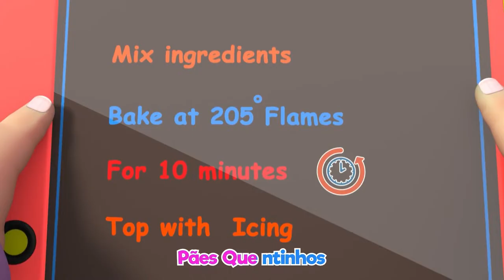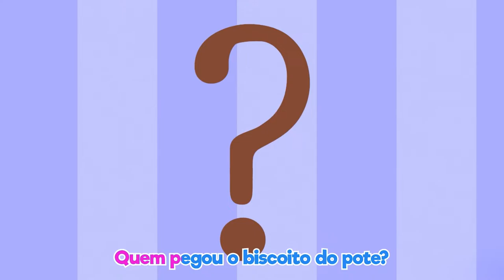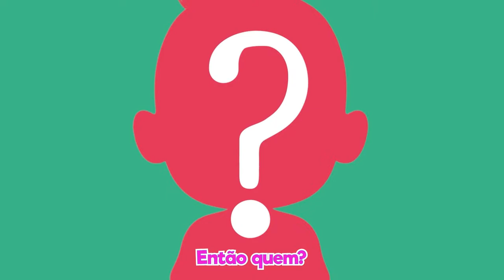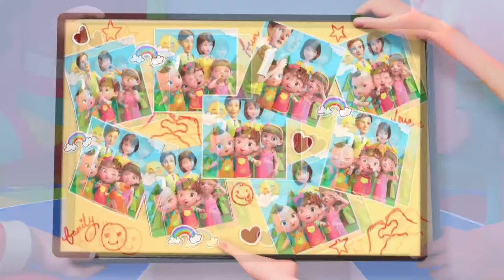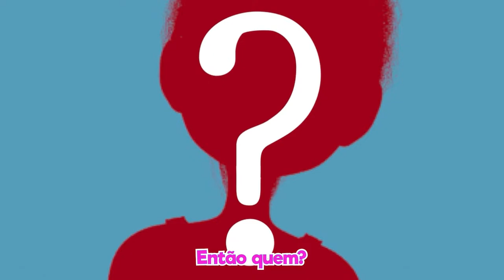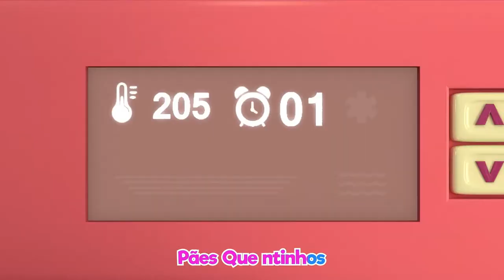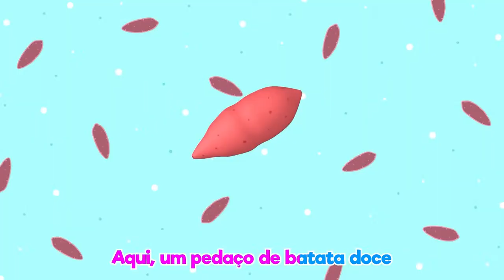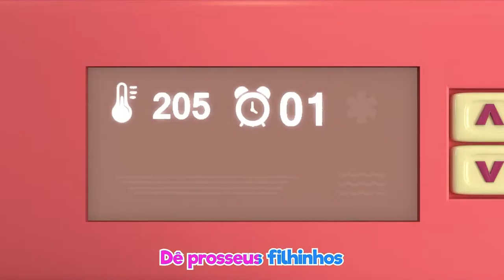Crianças Juntas | Portuguese | músicas infantis | canções infantis - ola ceilo